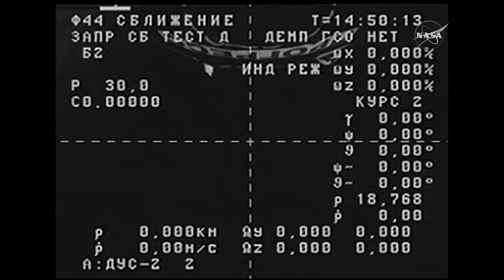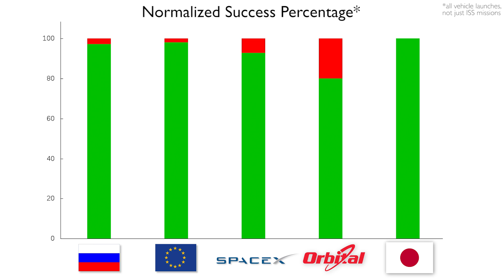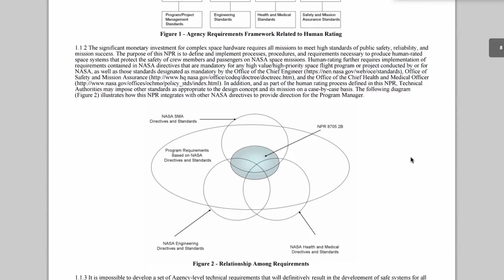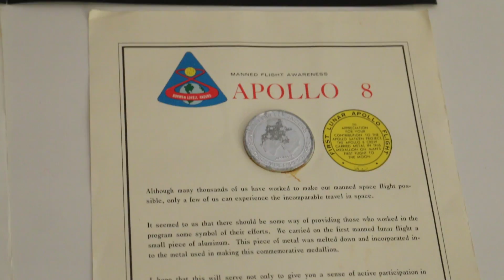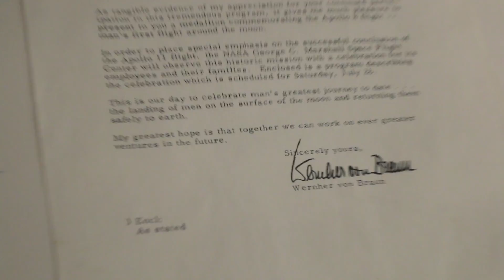SpaceX-PLOSIONS: Why It Matters - Smarter Every Day 138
A special thanks to these guys

Scott Manley for creating the perfect simulation from a 2 sentence email description.  That joker is a wizard.

Ben Etherington from the Orbital Mechanics for sitting up all night with me and researching vehicle reliability etc.

Craig Steffen for making the graphs.

Abhijeet Borkar for doing some LaTeX editing for me.

❓Mystery Item (just for fun)
Things I use and like:

If you like what I do and want to support my efforts to create Smart kids and Smarter Every Day here are a couple of links you can use to help.  You will be notified when every single video is released!

Warm Regards,

If you REALLY liked it, feel free to pitch a few dollars towards their college fund by clicking here:

Warm Regards,

Destin